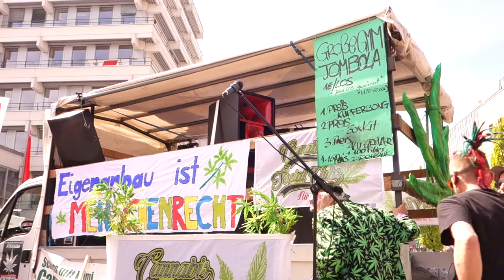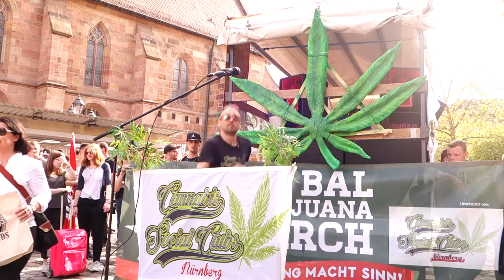Global Marijuana March Nürnberg 2017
Ein kleiner Zusammenschnitt einiger Reden auf dem GMM 2017 in Nürnberg